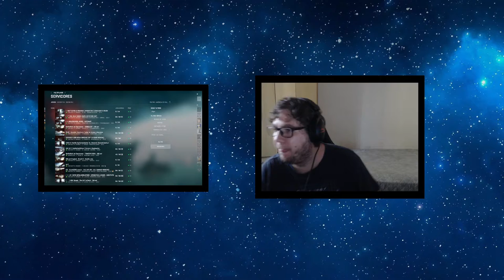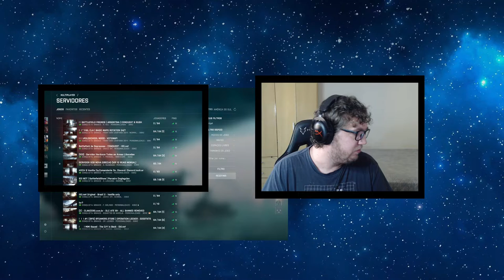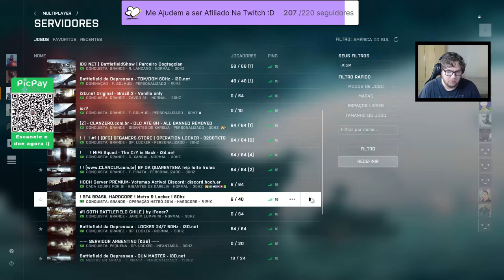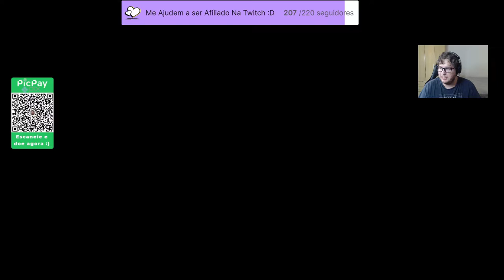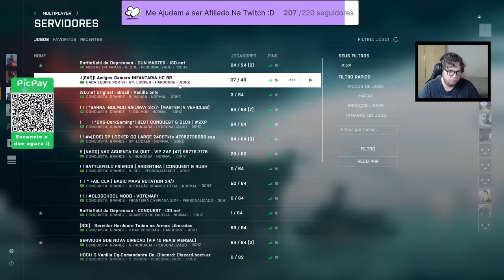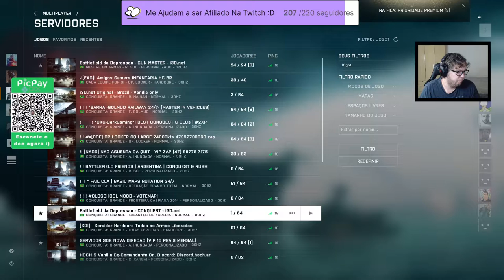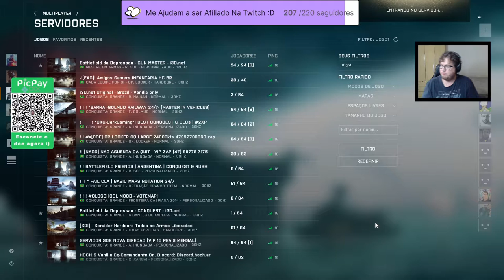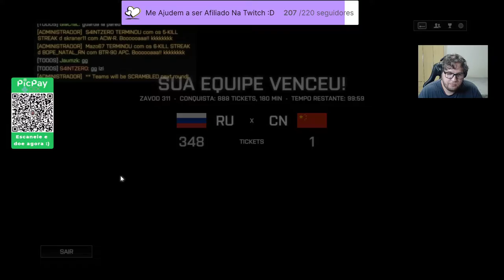Battlefield 4 - #59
Gamer tag - Origin : JulioTGames

Gamer tag - Steam : JulioTGames

Gamer tag - Uplay : JulioTGames

Gamer tag - Epic Games : JulioTGames